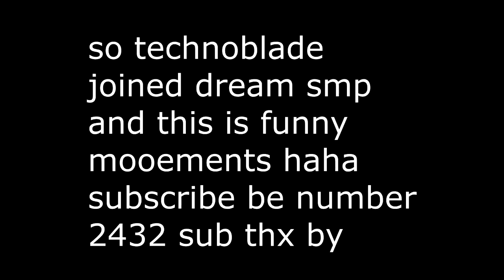Technoblade's Funny moments after joining the dream smp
credits

sub to